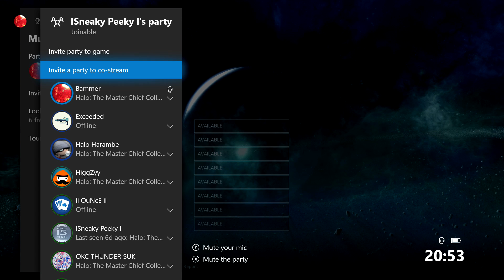SALTIRE III // A Halo MCC Funtage!